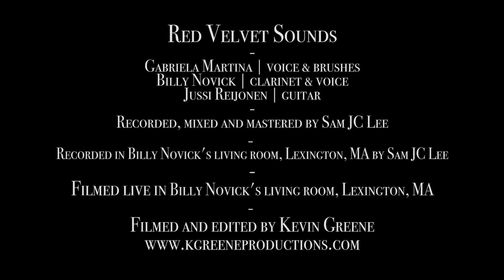The Gatsby Trio - Red Velvet Sounds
THE GATSBY TRIO

Gabriela Martina – voice & brushes
Billy Novick – clarinet & voice
Jussi Reijonen – guitar

Recorded, mixed and mastered by Sam JC Lee

Live recorded in Billy Novick's living room, Lexington, MA by Sam JC Lee.

Video live in Billy Novick’s living room, Lexington, MA.

Filmed and edited by Kevin Greene.